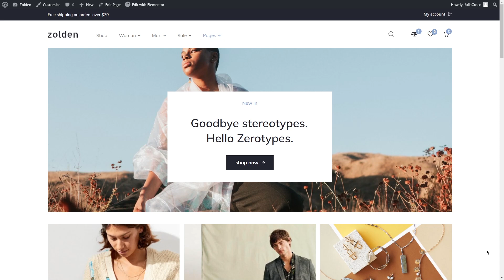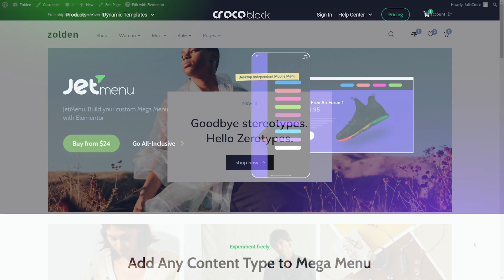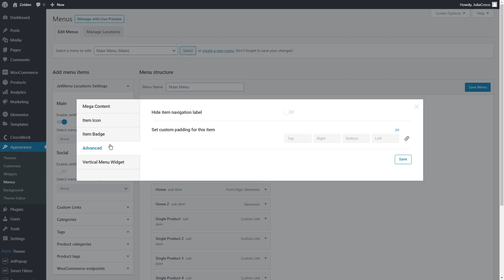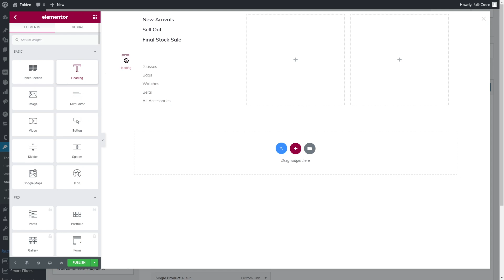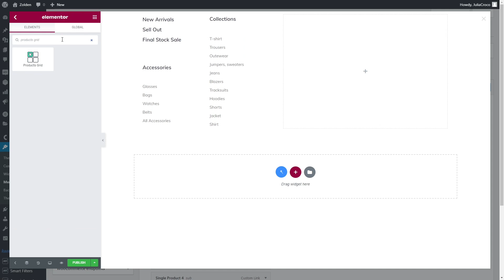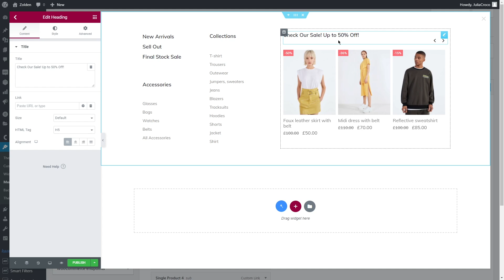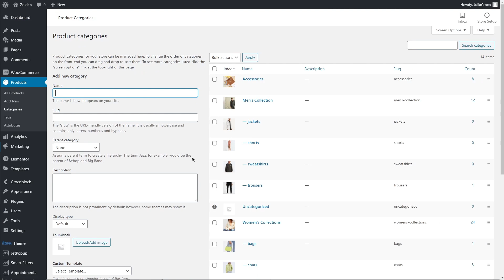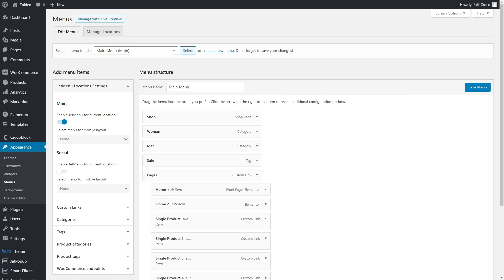Designing WooCommerce Mega Menu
💡 Tip 1. Make sure that JetMenu is enabled for the current location.
💡 Tip 2. Don’t forget to set the thumbnails for the product categories.

◼️ To create WP mega menu, hover on the menu item in the admin panel and use JetMenu plugin Mega Content settings
◼️ Expand the menu functionality — build a submenu that contains the elements you need (categories, tags, links, etc.)
◼️ Tune the mega menu with Elementor by choosing its position, motion effect, and applying various styling options
◼️ Apply Vertical Mega Menu widget to add as many submenus as you want
◼️ Enrich the mega menu content by adding illustrative grids — use Products grid widget, style it, query the products to display, and enable carousel to simplify the design
◼️ Insert product categories, using WooCommerce category grid widgets

☕LIKED THIS VIDEO? BUY JULIA A COFFEE

► TIMESTAMPS

00:00 Introduction
01:25 Creating Mega menu using JetMenu plugin
05:53 Applying JetGridBuilder widgets
07:01 Adjusting the Mega menu width

Useful links from the video:
Discover JetWooBuilder
Website template used: Zolden — Dynamic WooCommerce Template